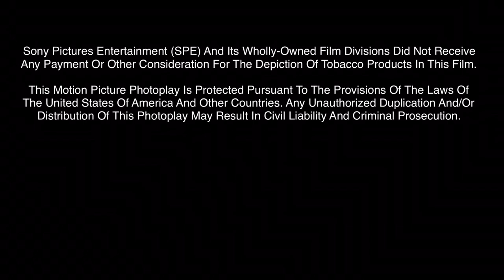Closing Logos From The STIX Movie (Remake)